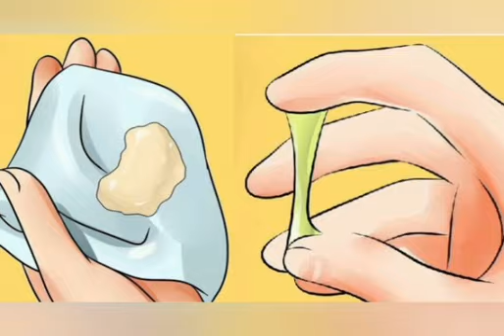Flujo vaginal blanco y cremoso: ¿qué puede significar?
El flujo vaginal tiene diferentes características, como el olor, la cantidad, el color y los síntomas que lo acompañan. Dependiendo de estas características, cada tipo de flujo puede significar algo diferente.